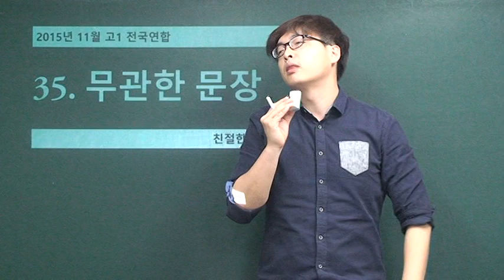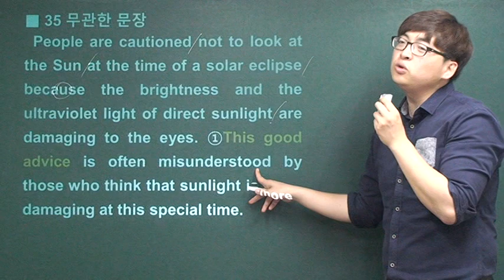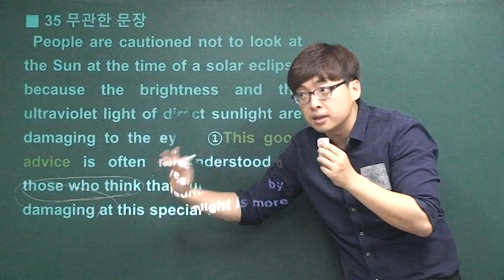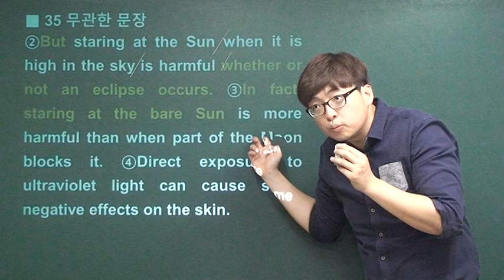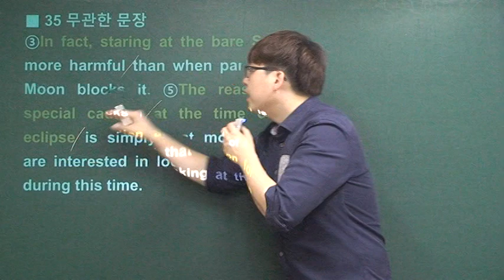2015년 11월 고1 영어모의고사해설 (35번-무관한문장)